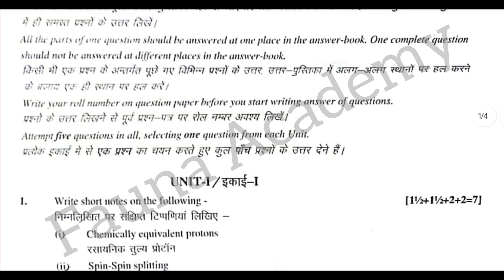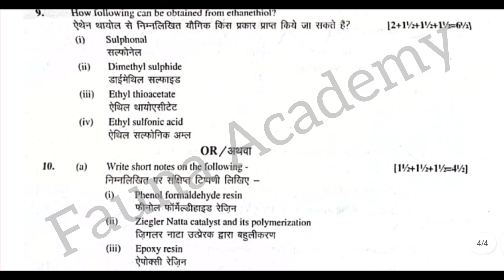RU BSc Final Organic Chemistry Paper 2024 Rajasthan University